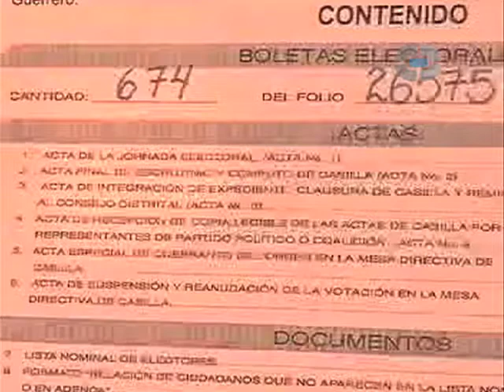Encuestas en Puebla Elecciones 2013